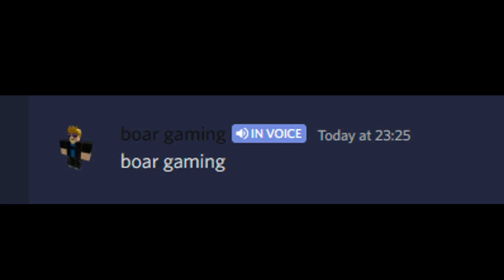Boar Gaming 2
yIOPJEUYJAUJYJAEYA KAYO